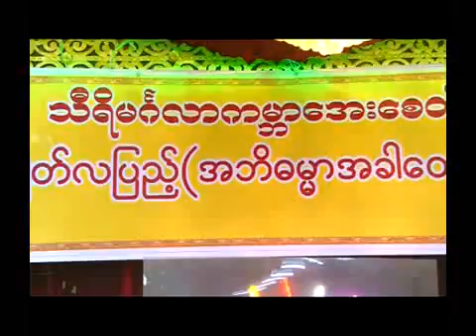Kabar Aye Pagoda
သီရိမဂၤလာ ကမာၻေအးေစတီ၏ သီတင္းကြ်တ္လျပည့္ (အဘိဓမၼာအခါေတာ္ေန႔) ဓမၼပူဇာမဂၤလာအခမ္းအနား